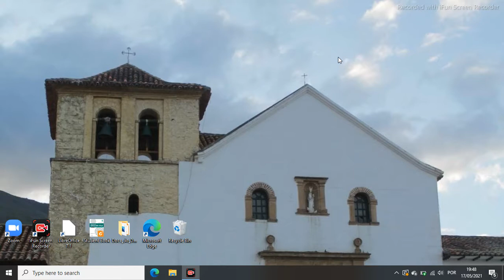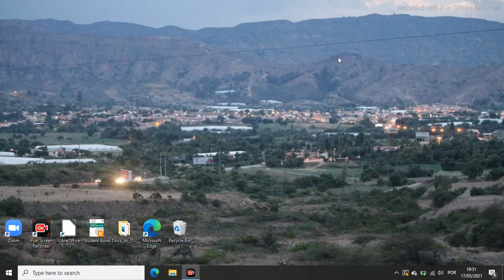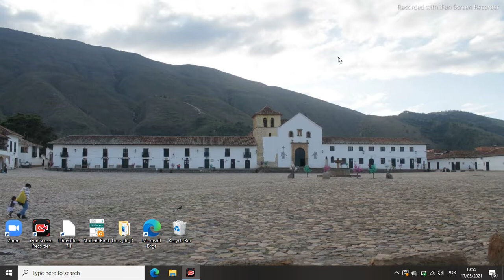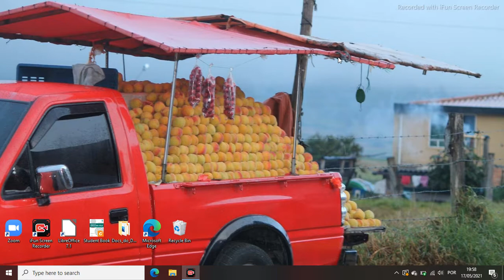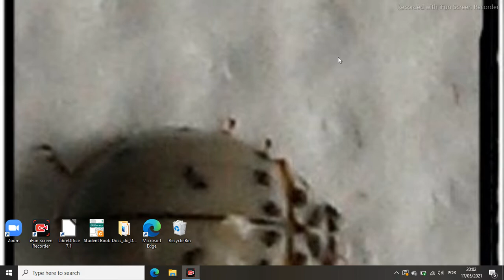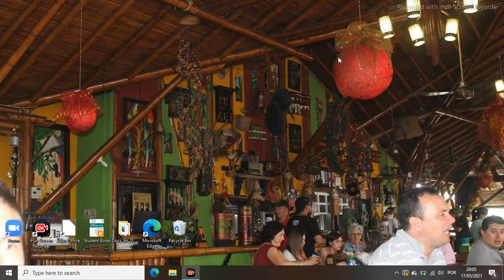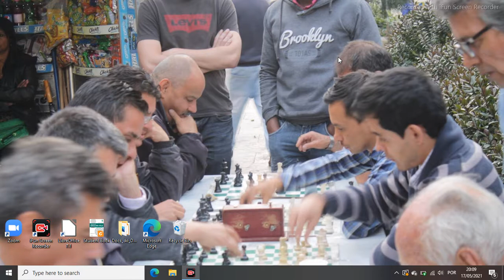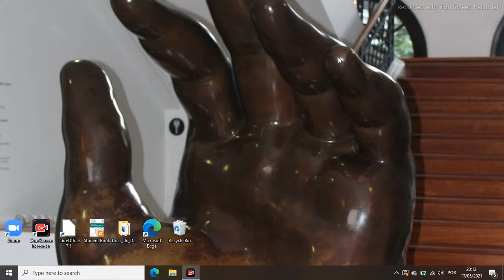Leitura do livro SEM FILTRO (Pág 54-64) - Trata dos bastidores do Instagram - vídeo 5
Neste início do capítulo 2 os co-fundadores do Instagram Systron e Krieger (Brasileiro) passaram a perceber como ainda lhes faltava em investimento em tecnologia e suporte para a ferramenta criada. Em fevereiro de 2011 já possuiam 2 milhões de usuários em todo o mundo. Localmente eles criaram eventos para ouvir dos usuários como estava sendo a experiência deles, o que os fez compreender que não se tratava mais de somente pessoas conhecidas e amigos pessoais... mas já haviam atraído usuários eventuais que passaram a conhecer o Instagram e já seguiam os primeiros artistas plásticos que participaram do piloto... se deram conta que o Instagram era importante para divulgação de produtos e celebridades também. A primeira celebridade a utilizar foi o Rapper Snoopy Dog.